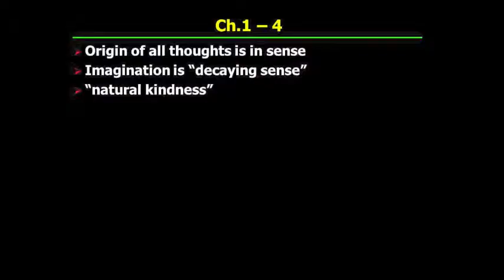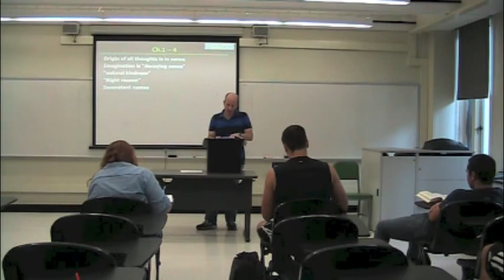PHI321_Mandle_03_Part3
Hobbes's "Leviathan": Introduction, Ch. 1-5.